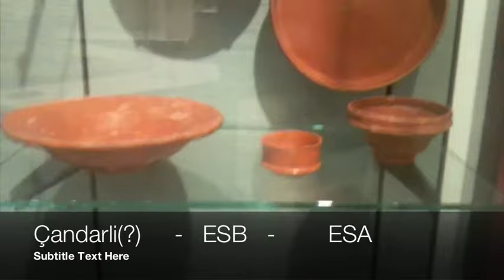Roman Red-slip Tableware at UPenn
A selection of Italian and Eastern Mediterranean red-slipped tablewares on display at the University of Pennsylvania Museum of Archaeology and Anthropology. From top to bottom: two Italian plates; a possible Çandarli bowl, an Eastern Sigillata B "salt shaker", and an Eastern Sigillata cup. The last piece is Cypriot sigillata.